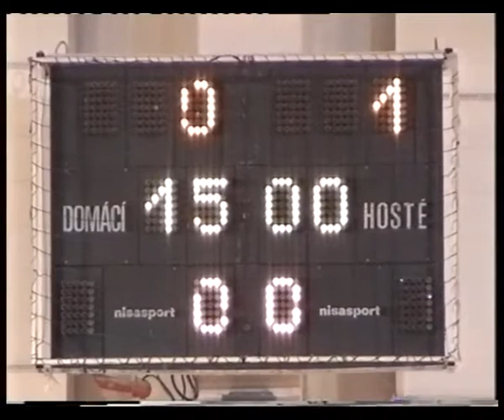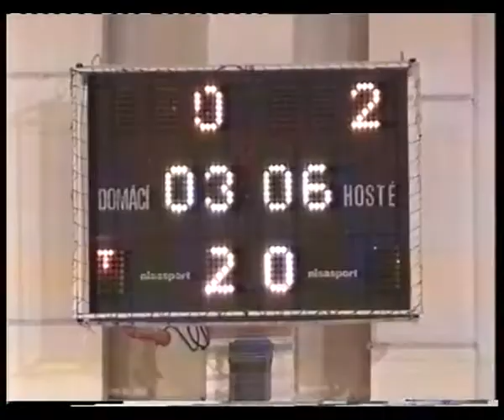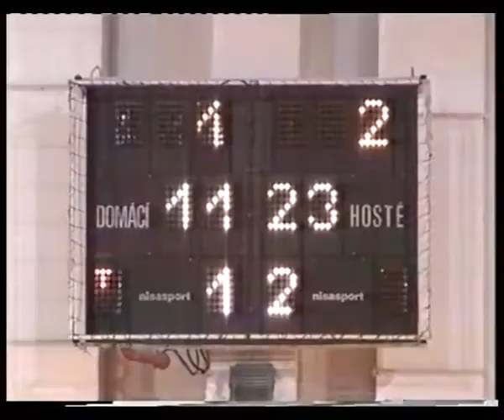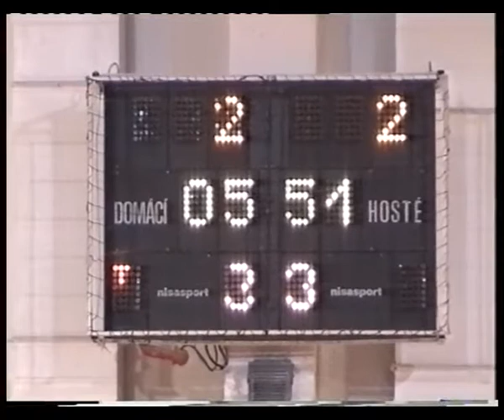ARCHIVE 2005 Karpatia - Pinerola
Karpatia Bratislava - Pinerola Bratislava 3-2 (0-2)
Slovak Futsal league, hall Mladost - Bratislava, 9.9.2005
goals:
0-1 6:39 Socha
0-2 24:24 Braňo Strapek
1-2 40:40 Peter Filo
2-2 48:50 Michal Slyško
3-2 53:14 Michal Slyško